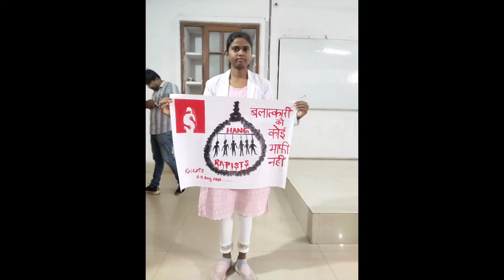Justice for Dr. Maumita